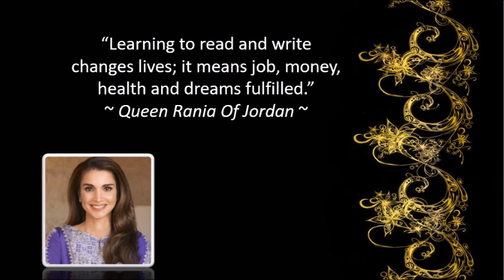Vachanadeepthi - Day 290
MarThoma Suvishesha Sevika Sanghom - Vachanadeepthi presents Day 290 message by Elizabeth V. Mathew, Dallas MTC, Farmer's Branch, Diocese of North America & Europe